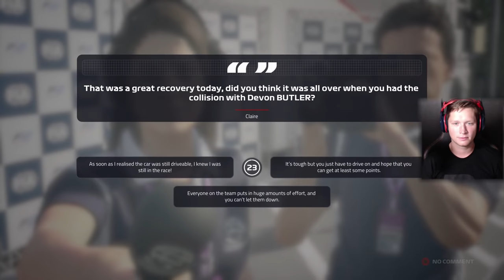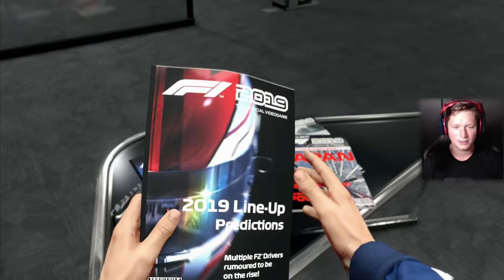F1 2019 Career Mode - Part 1 - Playing with a Wheel!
First serious go at F1.. just recently started following.. using a wheel... this is going to be an exciting series, haha.